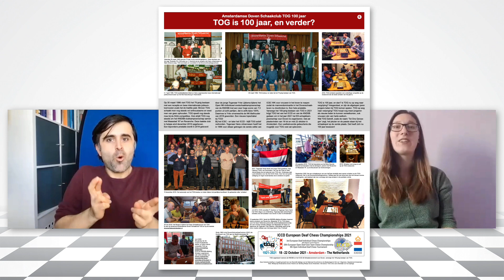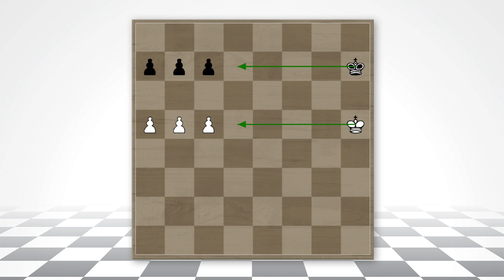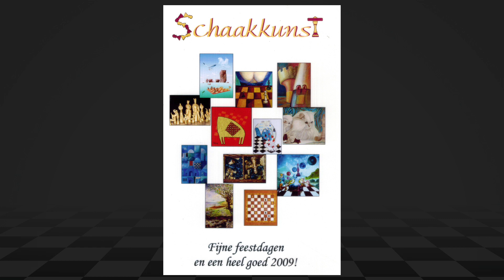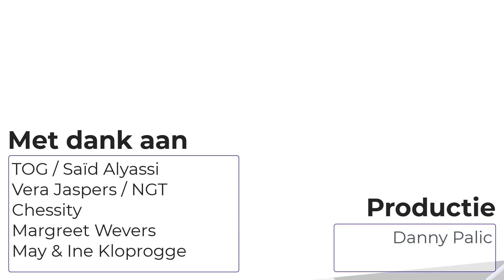[11] Mister Chess presenteert... 100 jaar dovenschaakvereniging, de loper en schaakansichtkaarten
Welkom bij aflevering 11 van Mister Chess presenteert...
Deze week behandelen we de volgende items:

00:00 Introductie
00:58 Dovenschaakvereniging Tot Ons Genoegen
11:25 Chessity: Aankondiging Schaakles 3: De loper
13:16 Schaaktips: De doorbraak
15:33 Schaakkunst met Margeet Wevers
18:38 Slotwoord; Aankondigingen
19:57 Dank